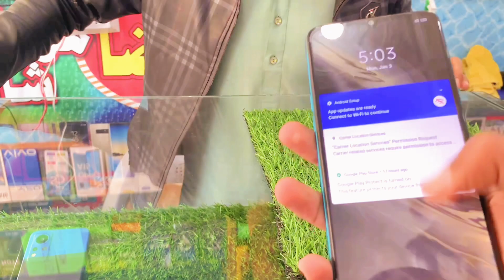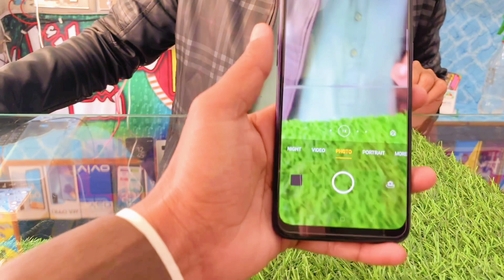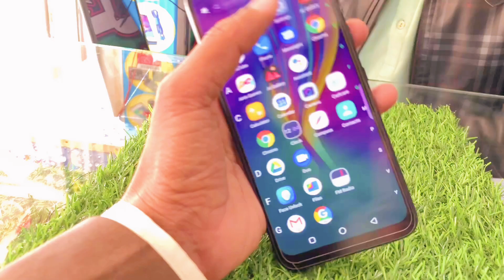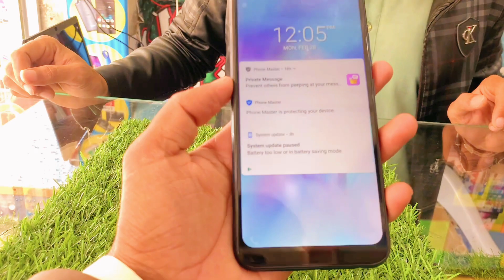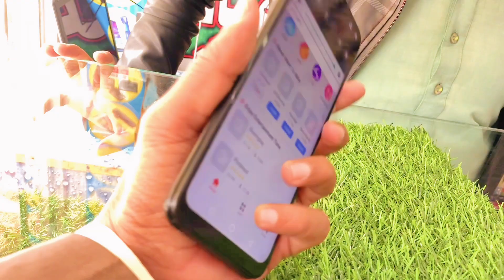Used Mobile Low Price Market /Used Mobile Price in Pakistan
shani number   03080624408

My Mobile;; iphone Xs max
Capture card;;elgato HD60S
keyboard;;Targus
Device name DESKTOP-GQ2L4E9